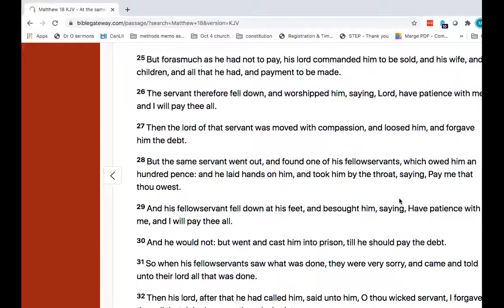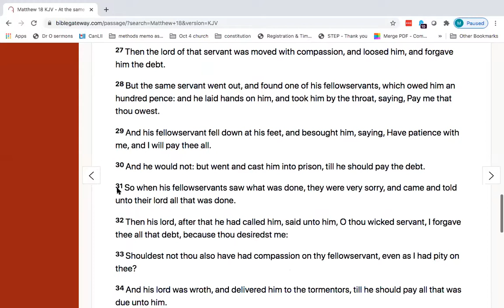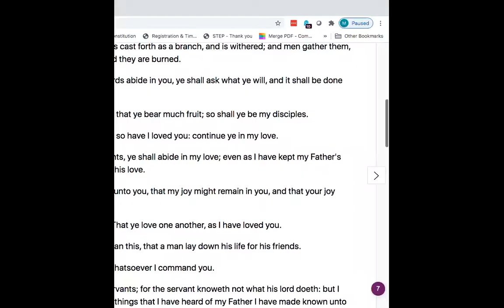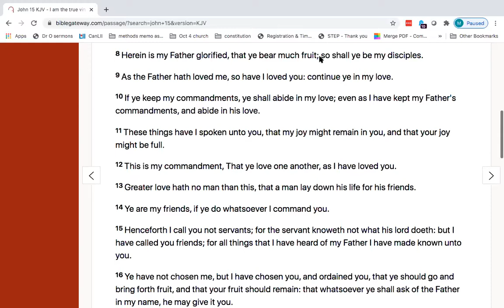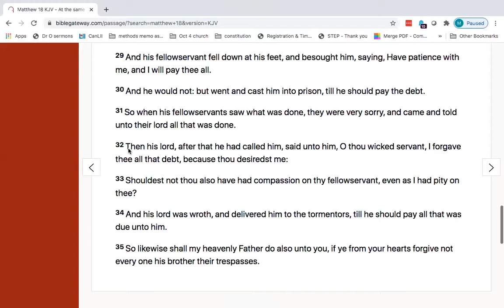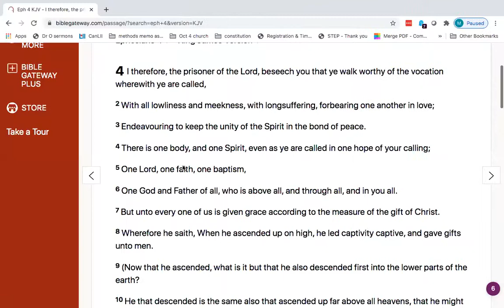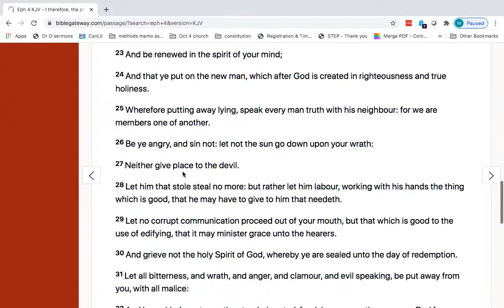RWBC | Nov 15, 2020 - Forgiving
Forgiving